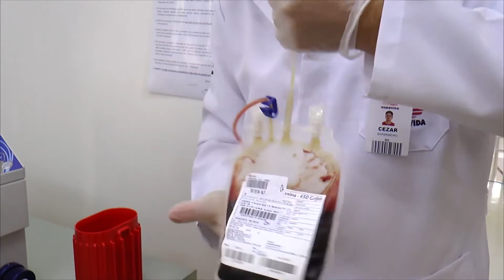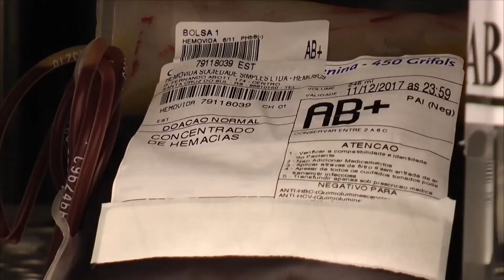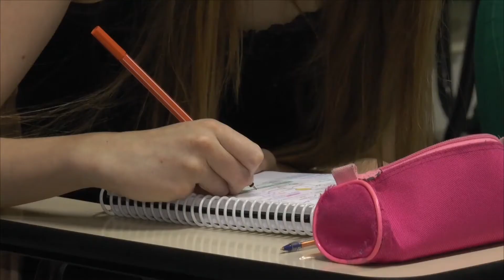Unisc Notícias - 17/11/2017 - Bloco 1